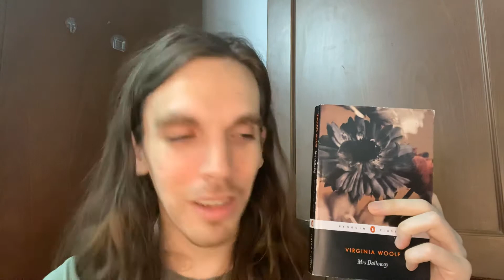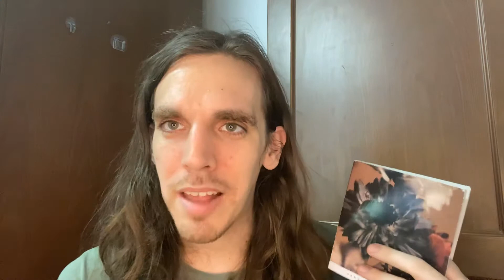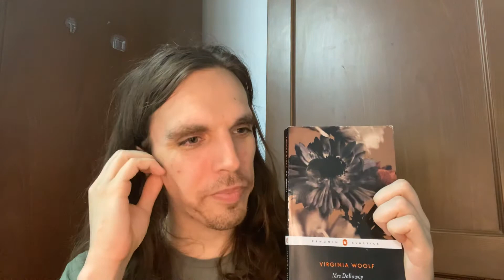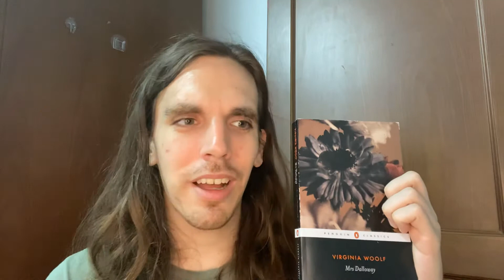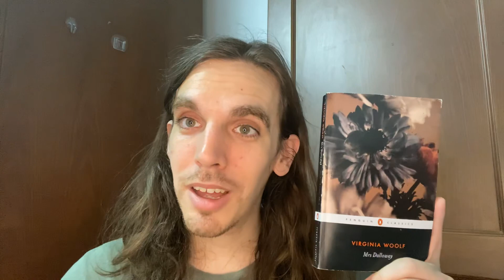My Favorite Penguin Classic Tag | Mrs Dalloway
You’re all tagged!

I saw this on Steve Donoghue's channel, who got the idea from watching Totally Pretentious!

Yet another video where I rant and rave about Virginia Woolf's Mrs Dalloway.

Excellent modernist masterpiece! Please read it and enjoy!